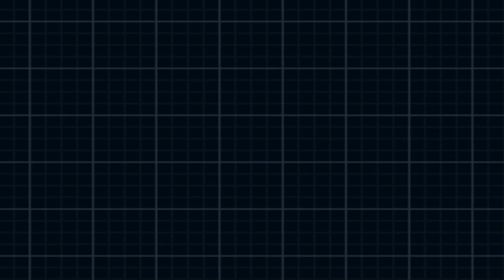Pokémon Black 2 - Pokémon World Tournament - Kanto Leaders III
A few months later, here we go :)